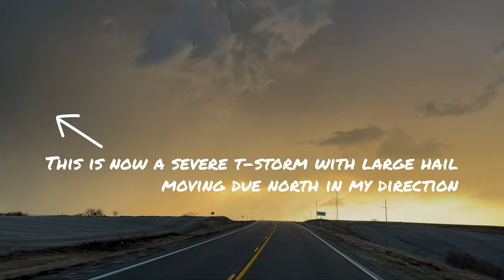Storm Chasing in Silence - Nebraska 3/29/2022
In search of discrete, photogenic storms, I take a gamble and drive out to Nebraska. Only an hour before sunset, a line of broken storms forms along the warm front surging north. Approaching from the east, I take silent pleasure in going head-long between two cells. Scenic open Nebraska highways dissect the barren landscape that waits to be reborn in only a few weeks' time.

Threading the needle between two severe thunderstorms warned for large hail, I continue west into the brilliant yellow glow of the setting sun being filtered by curtains of rain. A beautiful sight timed perfectly with the gentle hills of rural Nebraska.

This video isn’t for everyone. It is unlike most storm chasing videos, but I hope you appreciate the journey. 97% of the time spent storm chasing is driving after all. Sometimes, chasers are treated to views like this one that are often left unshared for their lack of adrenaline. Viewers seeking relaxation, escape, and calming sounds will enjoy this recording. The hum of the road and rain on the windshield will hypnotize you, if you allow it. Perhaps it’s suitable for those seeking AMSR or simply white noise. 3/29/2022

00:00 A Line of Storms Develops
03:54 Passing Through West Point
09:00 Approaching the Golden Hour
11:55 The Pitter Patter of Rain